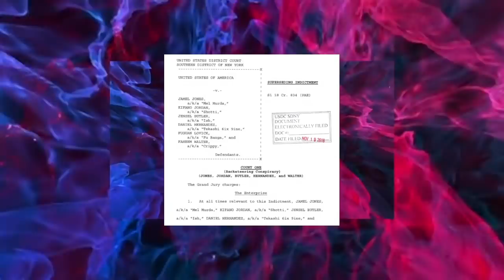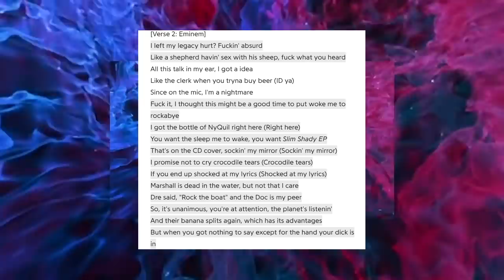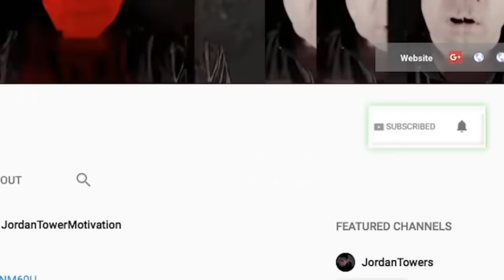BREAKING NEWS: 6ix9ine Update and Joe Budden DESTROYS Eminem Verse on Boogie Album ‘Rainy Days’